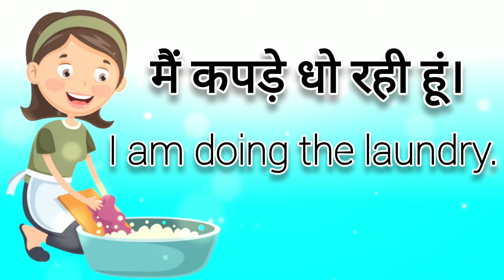Cleaning words in english |तरह तरह की सफाई को इंग्लिश मे क्या कहते है?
तरह तरह की सफाई को इंग्लिश मे जाने, आज इस class से आप daily use मे होनी बाली सफाईयों के बारे मे जानोगे। ध्यान से इन सभी को पढ़ें और याद करें और हा अपने सभी दोस्तों को share करना ना भूलें।

Hello friends, you must have read your grammar a lot, yet you are afraid to talk to each other in daily life, do you know why? If you do not know then I will tell because you do not know what are the words and sentences used in daily life, I will tell you all my words so that you will be able to speak English well very soon. If you like the video then like it. Only then send it to all your friends and relatives.